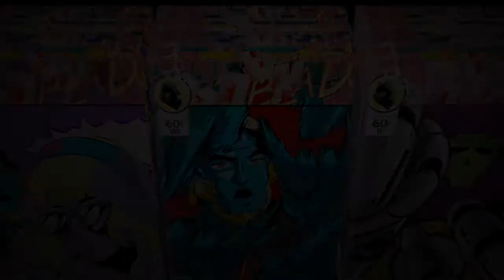W Lillard final Exam*